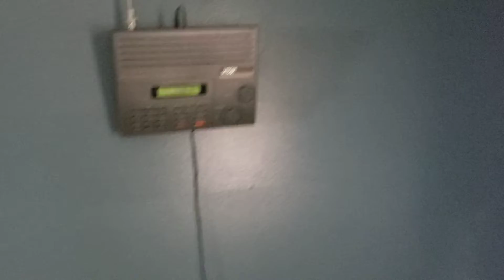Tornado Warning 1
A small tornado touched down by West Jefferson in Franklin county